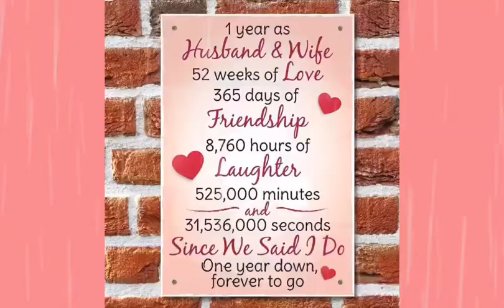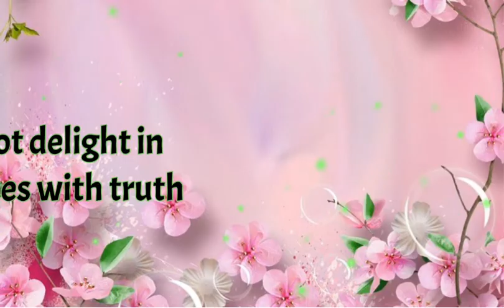Filipina-Estonian First Wedding Anniversary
This video is about the first wedding anniversary of a Filipina-Estonian couple.